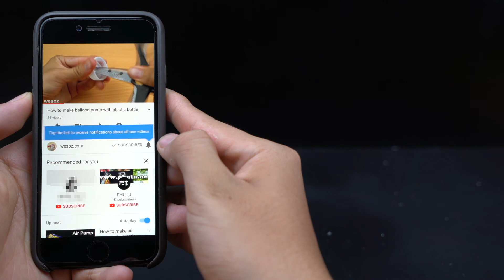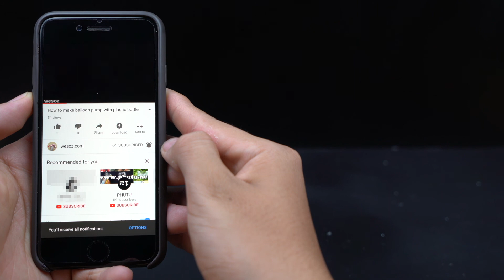How to Make a Bubble Machine, Automatic Durable Bubble Blower for Kids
- CD
- DC Motor
- Plastic Bottle
- Plastic Bottle Cap
- Plastic Box